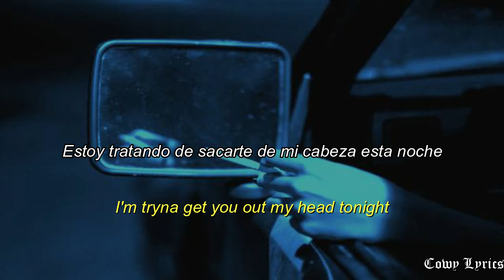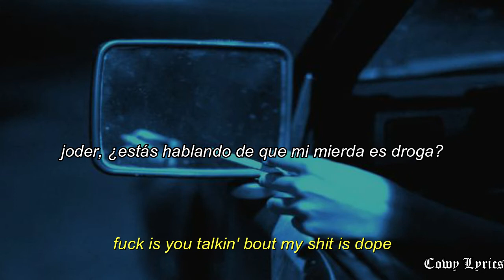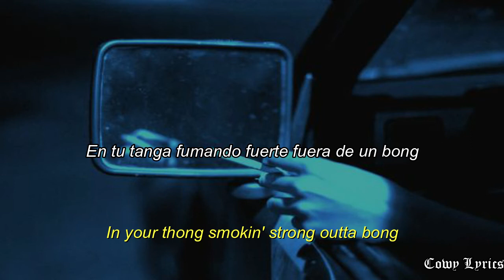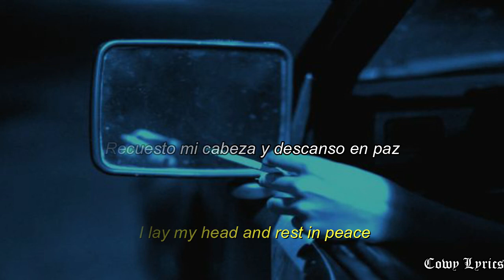Lil peep- Praying To The Sky (Sub español & Lyrics)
**𝔐𝔢 𝔳𝔞𝔫 𝔞 𝔢𝔵𝔱𝔯𝔞ñ𝔞𝔯 𝔠𝔲𝔞𝔫𝔡𝔬 𝔪𝔲𝔢𝔯𝔞**